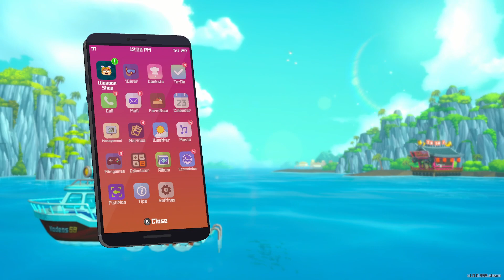Dave the Diver ep21. Full Game Launch from Early Access Save. Full Playthrough by Mad Mac.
Welcome back to our exhilarating playthrough episode 21 of "Dave the Diver," the captivating underwater adventure where we dive into the thrilling world of fishing and the art of running a sushi restaurant! Join us, MadMac and OldCrewGaming, as we continue our journey in the full version of this incredible game, bringing you the latest updates, gameplay, and unforgettable moments!

In this series, we step into the flippers of Dave, an enthusiastic diver with a deep passion for underwater exploration and the culinary arts. As we plunge into the breathtaking depths of the ocean, we encounter a rich variety of marine life, from exotic fish to magnificent sea creatures. Armed with our trusty fishing gear and culinary skills, we catch a diverse range of fish and transform them into mouthwatering sushi delicacies for our eager customers.

"Dave the Diver" offers a unique blend of immersive fishing mechanics and restaurant management, providing an unmatched gaming experience. As we progress through the game's full version, we unlock new fishing spots, discover hidden treasures, and enhance our sushi restaurant with exciting upgrades and eye-catching decorations.

Join us on this thrilling journey as we tackle challenging quests, interact with fascinating characters, and compete in exciting tournaments. We'll showcase our strategic decision-making skills in managing the bustling sushi restaurant, ensuring our customers are treated to the freshest and most delectable sushi dishes.

Whether you're a fan of underwater adventures, fishing simulations, or restaurant management games, "Dave the Diver" has it all!

Join the Mad Mac and OldCrewGaming communities as we dive headfirst into this incredible gaming experience, now in its full version!